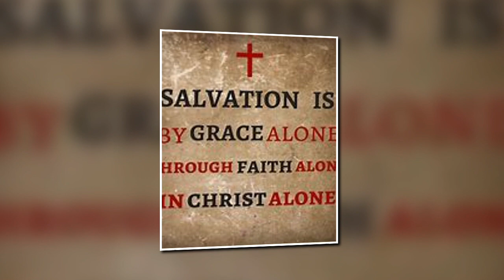EATON COUNTY MICHIGAN: EARLY SETTLERS AND THEIR NATIVE AMERICAN NEIGHBORS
I hope you will all enjoy this video.  Try as I did it was very difficult to find any photos or drawings that I could use.  There was lots of information though!  And if you stay through to the end you will get a quick look at Charlie Cat's little son and daughter CJ and Lil' Elf.  Much love to all.  That would be greatly appreciated!